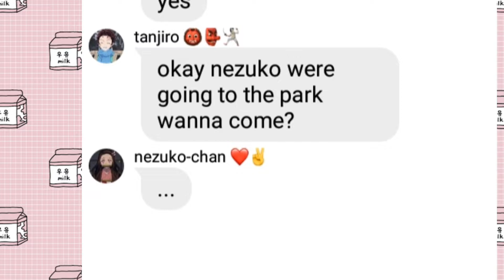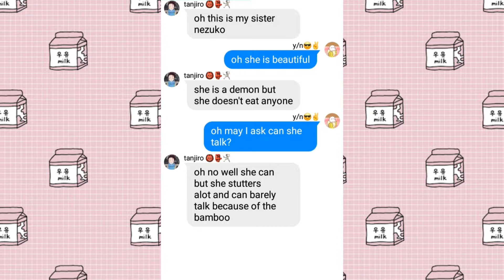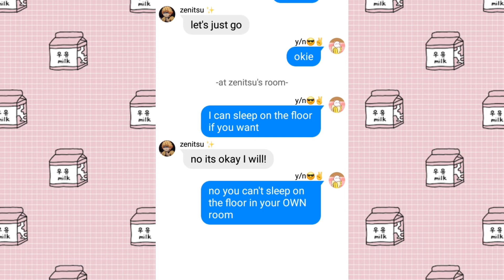zenitsu x listener pt 2 thank you guys so much for 900+ subscribers love you all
my new account I will be posting more x listener videos in there hope you enjoy!